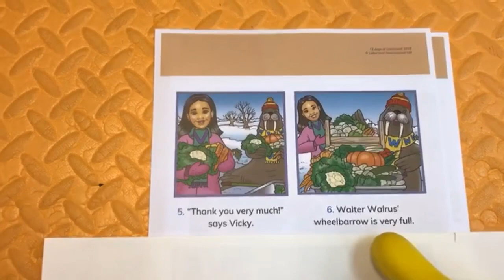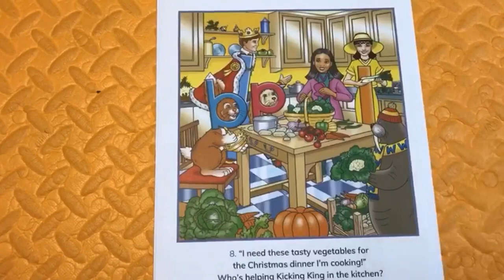【Letterland 聖誕故事🎄】第二擊🎉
2018聖誕限定版本🎅🏼
Vicky’s Delivery

由Teacher Vonny💕同Teacher Joan💕聲音導航😚😍